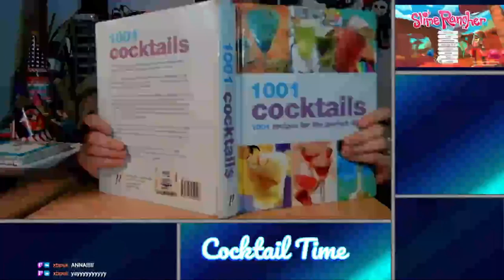Slime Rancher | Formulating Our Plans to Shotgun Slimes Out of Small Plastic Cups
So, like... Slime Rancher Jell-O shots... This could be big. Mayyyyyyybe

00:00:00 Short Intro

00:00:31 Pre-Stream Cocktail : Black (Emerald) Widow
~ 2/3 measure of Dark Rum (Myer's)
~ 1/3 measure of Southern Comfort
~ Juice of 1/2 a lime
~ Dash of Curaçao (Blue for Emerald Widow)
~ Fill with Soda Water
Method: Shake & Strain
Garnish: Lime Peel if you've got it
Credit: 1001 Cocktails

00:22:24 Sliming Begins